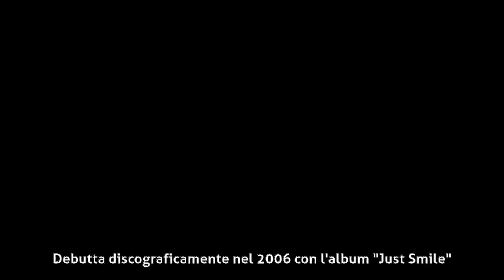Matteo Brancaleoni - Biografia